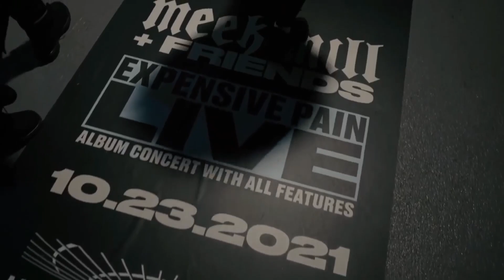Ariana Grande - Bloodline [Drill Remix] (Prod. Hendrix X Yvng Monty) *Drill Type Beat*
[FREE] Central Cee X Melodic Drill Type Beat 2022 | Lil Tjay Sample Drill Type Beat -

Produced by Hendrix X Yvng Monty

*FREE FOR NON PROFIT* BEATS THAT AREN'T PURCHASE CAN ONLY BE USED FOR YOUTUBE AND SOUNDCLOUD RELEASES. MUST ADD (Prod. By Hendrix) IN THE TITLE

(Ignore Tags)